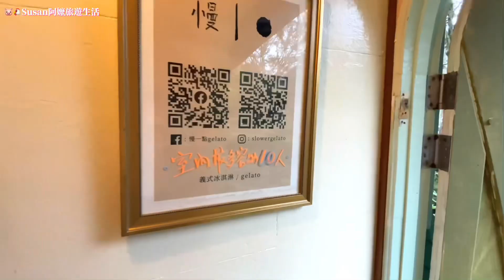🇹🇼（台灣旅遊回憶分享)超熱門花蓮景點 ,夢幻童話歐式花園,鷺鷥咖啡歐洲莊園,Hualien Lucy Coffee European Manor《🐷🐔Susan阿嬤旅遊生活-232 》